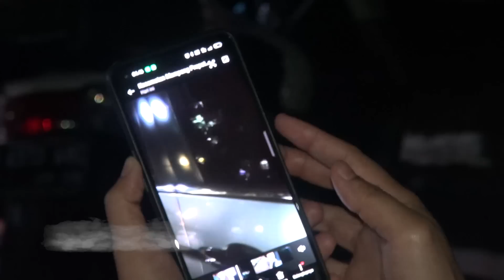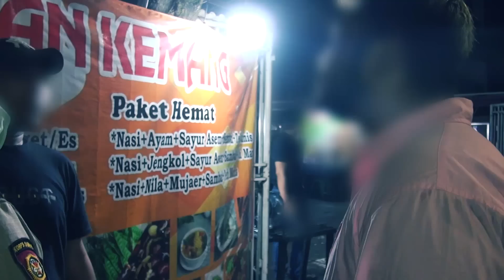Tak Terima Kena Asap Rokok, Langsung Minta Preman Turun Tangan - 86